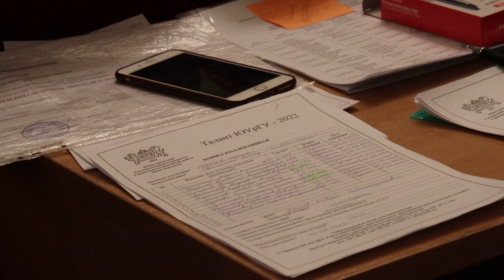Талант ЮУрГУ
В нашем университете стартовал традиционный конкурс «Талант ЮУрГУ». Во второй отборочный день первокурсники всех высших школ и институтов представили творческие номера в номинации хореография и оригинальный жанр.